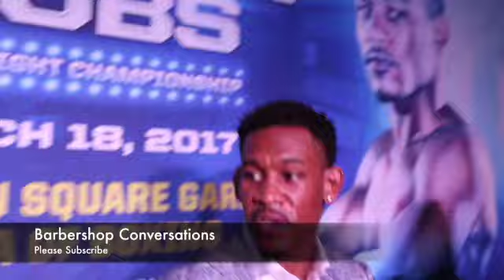Daniel Jacobs"2 B the Best U have 2 BEAT the Best"n Performing under Pressure!